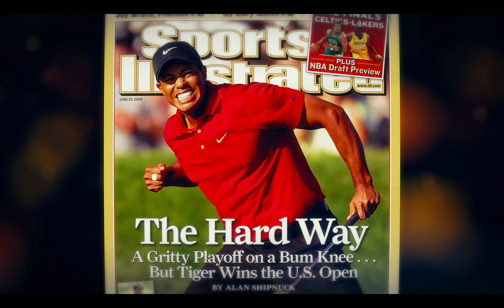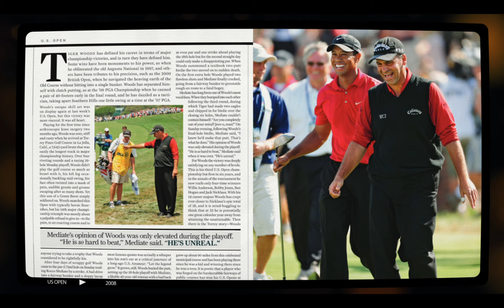How I Got That Story: Tiger at Torrey Pines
Alan Shipnuck recounts how he captured Tiger Woods's most memorable major feat.